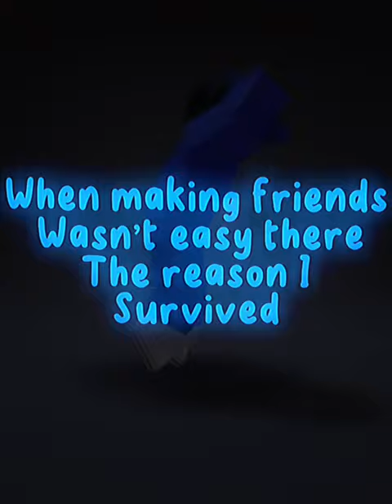and I’m thankful for my friends even tho sometimes we fight